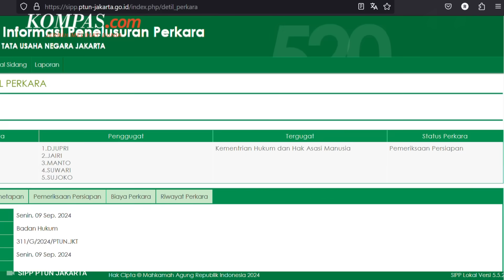Geramnya PDI-P, SK Perpanjangan Kepengurusan Digugat ke PTUN Jakarta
Surat Keputusan (SK) perpanjangan kepengurusan PDI-P yang diterbitkan Kementerian Hukum dan Hak Asasi Manusia (Kemenkumham) digugat ke Pengadilan Tata Usaha Negara (PTUN) Jakarta.

Informasi mengenai gugatan ini dikonfirmasi pejabat Humas PTUN jakarta Yoyo. Ia membenarkan gugatan itu teregister dengan Nomor Perkara 311/G/2024/PTUN.JKT.

Iya. Betul (teregister dengan nomor perkara) 311, kata Yoyo saat dikonfirmasi Kompas.com, Senin (9/9/2024). Pejabat Humas PTUN Jakarta lainnya, Febrina Permadi juga mengkonfirmasi SK tersebut digugat. Register nomor 311 ya betul, ujar Febrina.

Penulis : Syakirun Ni'am, Tria Sutrisna
Penulis Naskah: Rizkia Shindy
Narator: Rizkia Shindy
Video Editor: Rizkia Shindy
Produser: Monica Arum